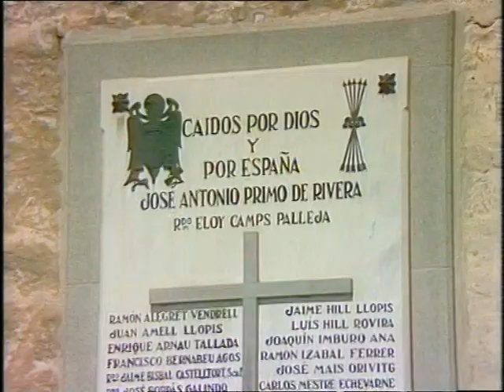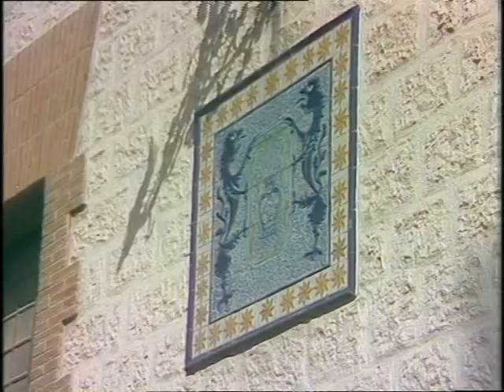Sitges in the 70's - Wish you were here - Thames Television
With Summer gone, a reminder of warmer climes from Thames Televisions 'Wish you were here' from 1975
The Spanish resort of Sitges!